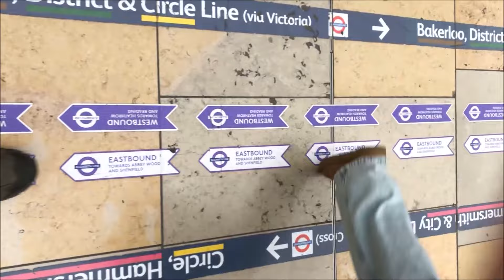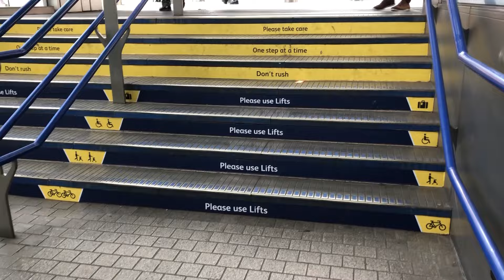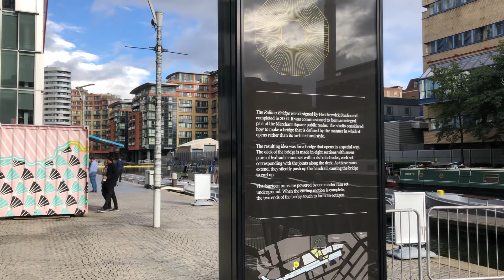The very first route of an underground railway: Paddington to Edgware Road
A walk along the route of the District, Circle and Hammersmith & City lines between Paddington and Edgware Road. It is number 53 of the walks I'm doing between the stations of the London Underground.

After a section of old maps, I get on with following the route of the railway underneath my feet, as close as possible.

I realise, after publishing, that the volume was a tad too low in the walking section. Easily rectified with your favourite sound-controlling device or subtitles. But sorry about that!

Walked in September 2022